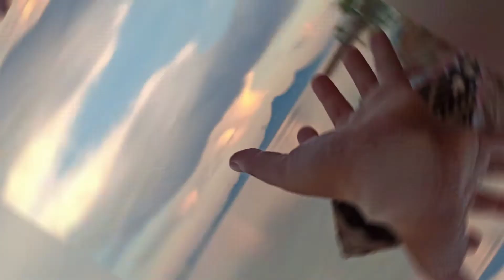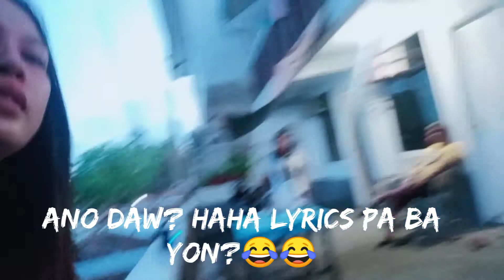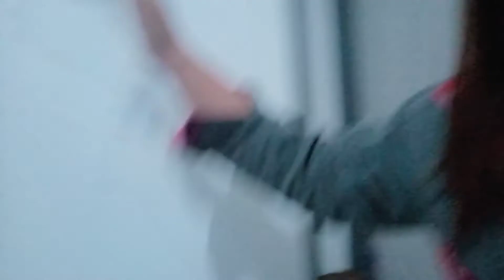Wonderful Day at the Beach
The background music is not mine and was played using a bluetooth speaker.